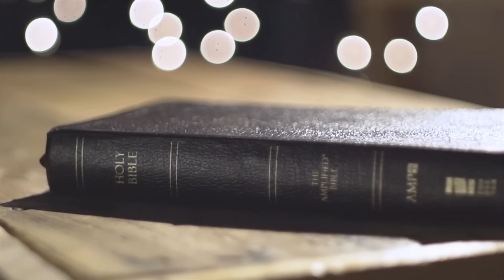Escuela Sabática Forest City "Estudiemos Juntos" | #13 ¡Espera en el Señor!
Escuela Sabática para el Sábado 30 de Marzo 2024

👉 Horarios de la Iglesia👈

Sábados 9:30 am Servicio de Adoración y Alabanza en Inglés (English Service) 🙏🕚 | 10:30 am Escuela Sabática (Estudio Bíblico)🙏🕚 | 11:30 am Servicio de Adoración y Alabanza en Español🙏